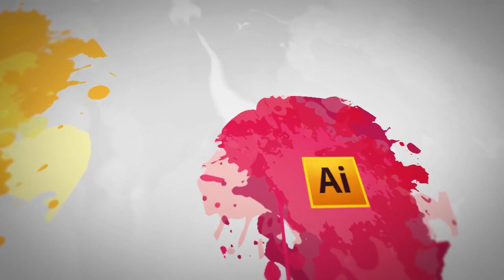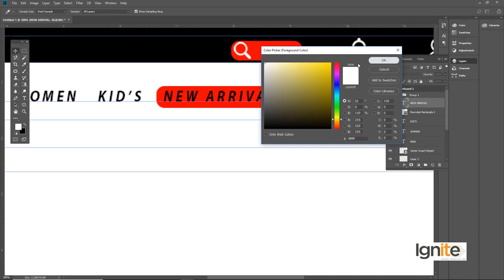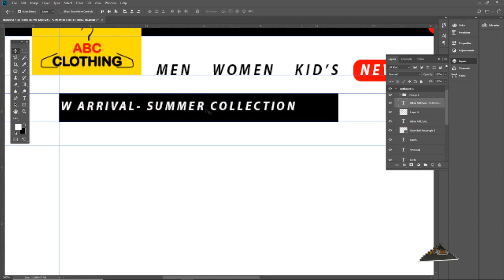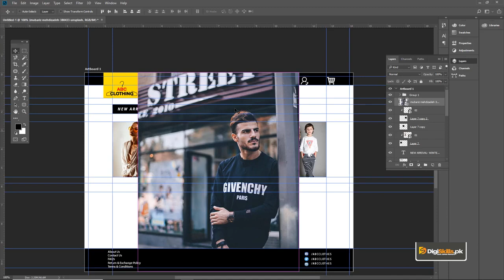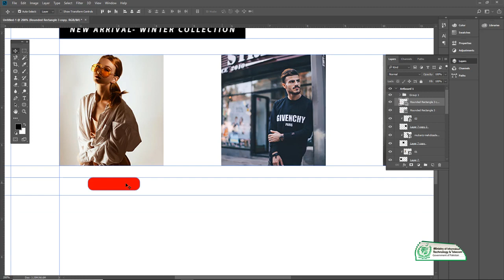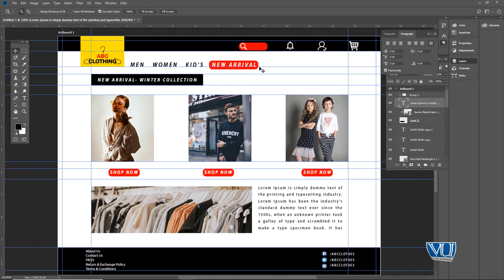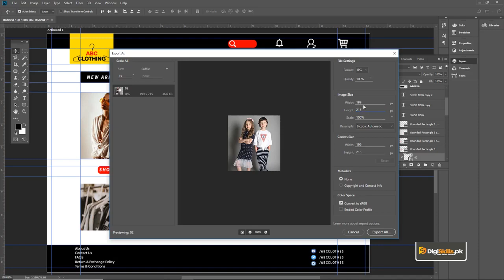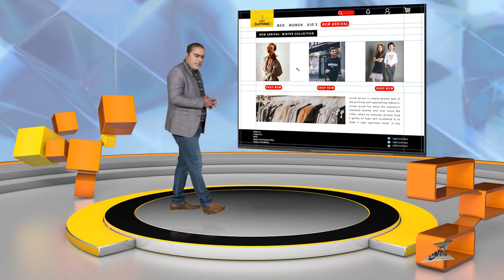Learn Graphic Designing Lesson No 183 Design Website Inner Page